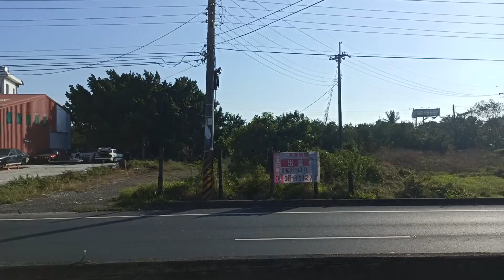高雄客運 9117A 950-V2 新庄-屏客東港站